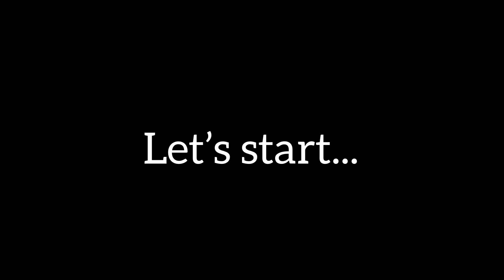STENCIL ART FOR BEGINNERS | stencil drawing ideas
In this video i show you how to easily draw abstract leaf painting using stencil For beginners.

                       || Other tools ||
* Water Coloring Brush Pens
* Graphic Marker Pen
* White Drawing Pen
* White Charcoal Pencil
* Bianyo Black Charcoal Pencils
* Brustro Technical Pen
* Camlin Kokuyo Artist Acrylic Color Shade
If you can afford it, just go with the above mentioned art supplies or else buy whatever you can afford.
It's not the tools, it's about how you use it.👍

i'm Sikha Patel
If any queries give me a comment in comment section.

Hope you enjoyed my art videos.

Stencil design
Stencil art design
stencil design for wall painting
stencil design for living room